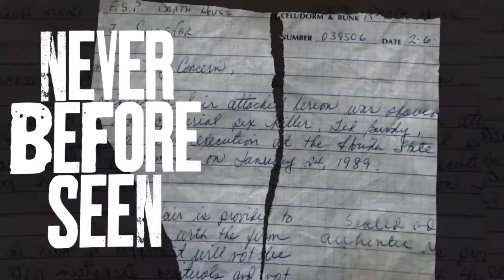Killer's Vault Spot Two - True Crime Podcast - AMERICA’S MOST NOTORIOUS SERIAL KILLERS SPEAK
FROM THE GRAVE AND FROM THEIR JAIL CELLS, AMERICA’S MOST NOTORIOUS SERIAL KILLERS SPEAK TO US THROUGHOUT THEIR INCARCERATION, THE MOST VULNERABLE PERIOD OF THEIR LIVES. MANY SPOKE JUST DAYS BEFORE THEIR EXECUTIONS – SOME BY STATE DECREE, OTHERS AT THE HANDS OF FELLOW INMATES. OUR PODCAST SERIES HAS EXCLUSIVE, NEVER BEFORE HEARD INTIMATE PHONE RECORDINGS, AND ACCESS TO TENS OF THOUSANDS OF PERSONAL LETTERS WRITTEN OVER A PERIOD OF 2 DECADES.